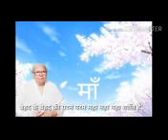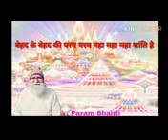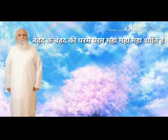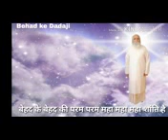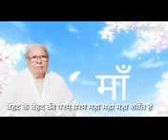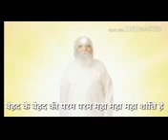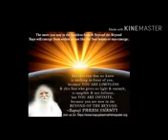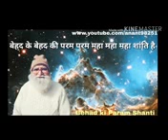*మహా మంత్రం *బేహద్ కే బేహద్ పరమ్ పరమ్ పరమ్ మహా శాంతి మహా శాంతి హై అనే